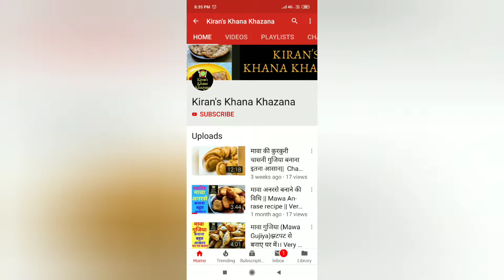दाल पंचरत्न ढाबा/रेस्टोरेंट स्टाइल कैसे बनाएं Restaurant style Dal panchratna recipe